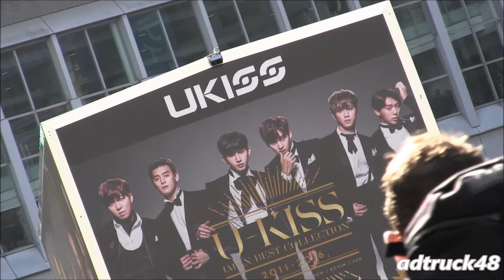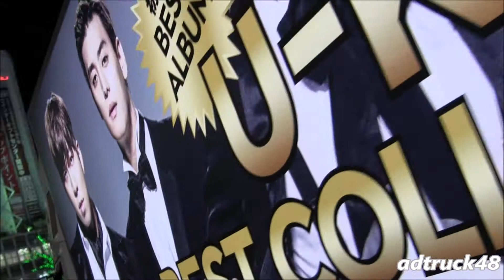U-KISS (ユーキス) Album "U-KISS JAPAN BEST COLLECTION 2011-2016" 宣伝トラック＠渋谷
渋谷を走行する、U-KISS (ユーキス)  12月21日発売 初 BEST Album "U-KISS JAPAN BEST COLLECTION 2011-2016" の宣伝トラック。